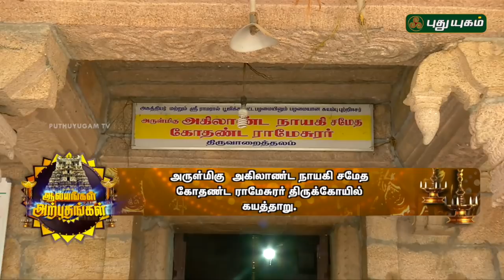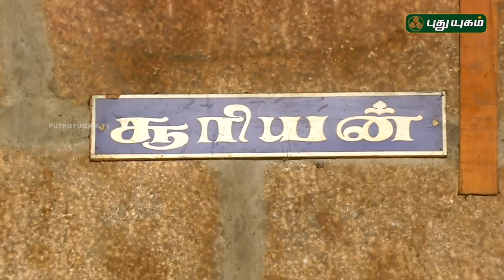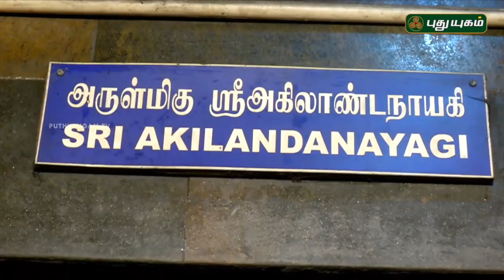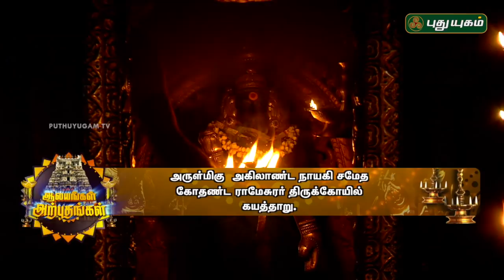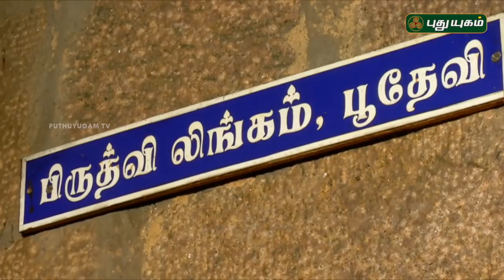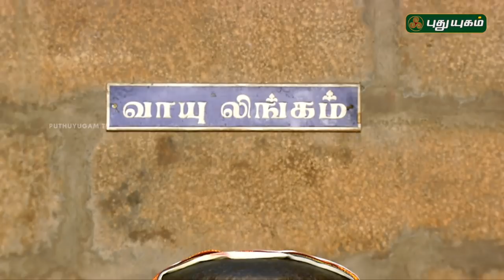கோதண்ட ராமேசுவரர் திருக்கோயில், கயத்தாறு | Aalayangal Arputhangal | 10/09/201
அருள்மிகு அகிலாண்ட நாயகி சமேத கோதண்ட ராமேசுவரர் திருக்கோயில், கயத்தாறு,
கோவில்பட்டி